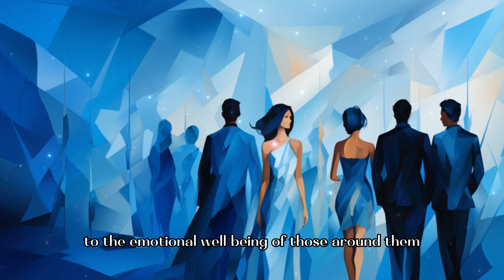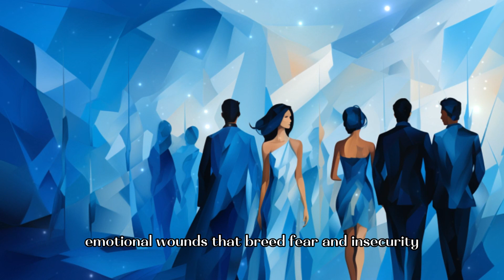Behind the Facade - Recognizing the Signs of Dangerous Narcissists and Safeguarding Your Well-being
Returning to our channel, welcome! We delve deeper into the realm of narcissism in today's video, emphasising the most dangerous varieties of narcissists and how to spot them.

We talked about narcissists who are explosive, manipulative, and sociopathic, examining their traits and discussing ways to shield yourself from their potentially harmful influence.

Since narcissism is a complicated subject, our aim is to provide you with helpful knowledge so you can better comprehend these types of people and maintain your own mental well-being.

Have you ever interacted with a narcissist before? Together, let's build a helpful community by exchanging experiences and advice in the comments section.

Your input is essential to creating content that is most effective for you.

I appreciate you viewing! I'll see you in the upcoming video, where we'll discuss some exciting new subjects. Many thanks!